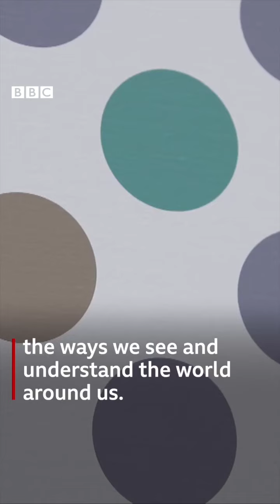Bridget Riley on her career the UK's most renowned artists